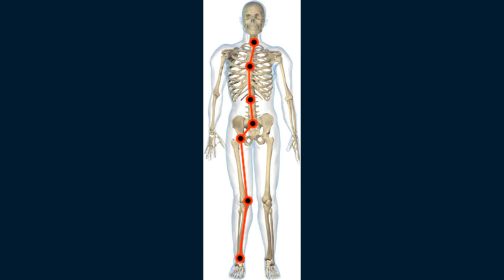Recurrent TaloTarsal Dislocation: The Knee, Hip and Back Connection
The partial dislocation of the talus on the tarsal mechanism leads to a chain reaction of destruction to the knee, hip, pelvis and back.